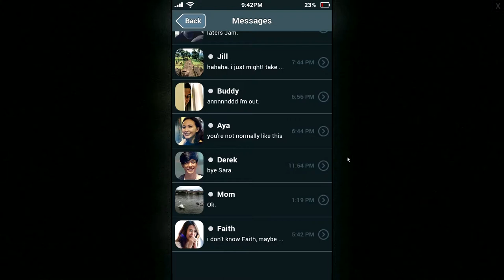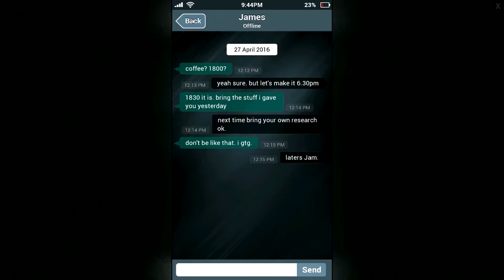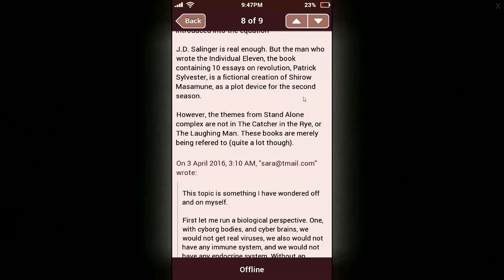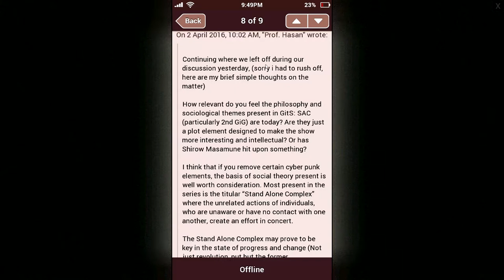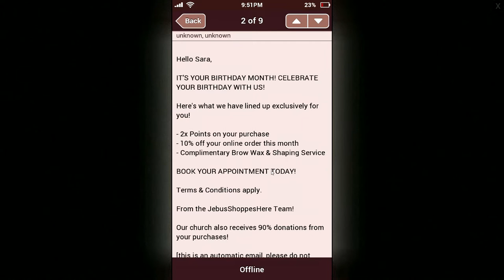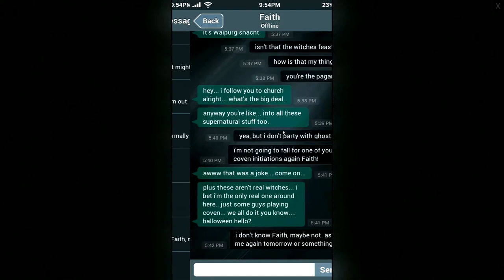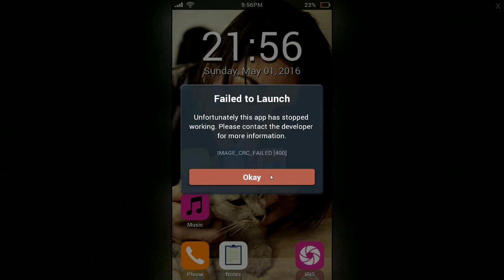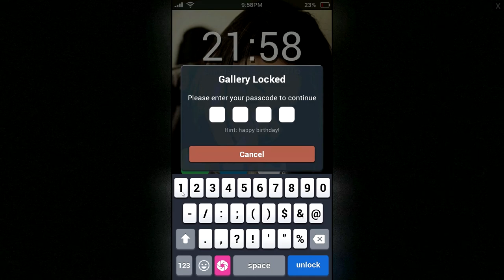Haunted Phone Episode 2 Sara is Missing